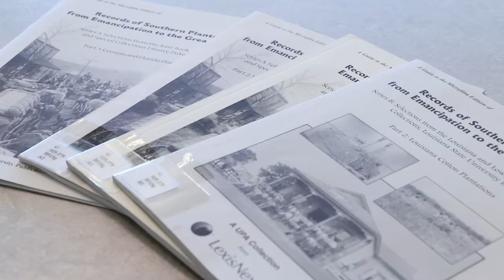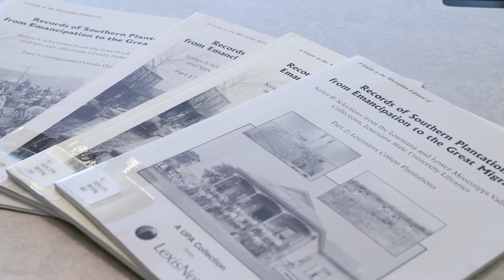Microfilm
The Special Collections Department of the East Baton Rouge Parish Library System has a huge collection of microfilm to support your research into Louisiana history.